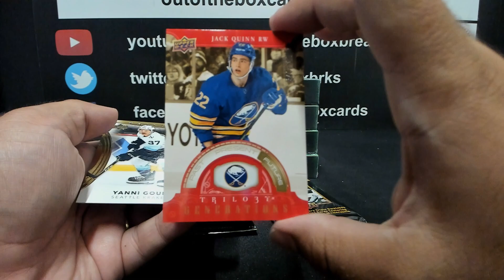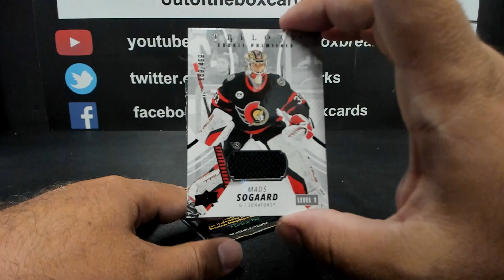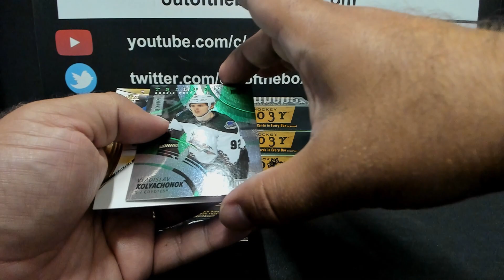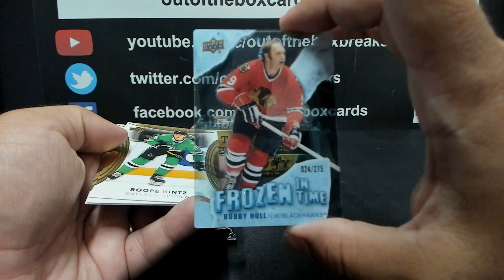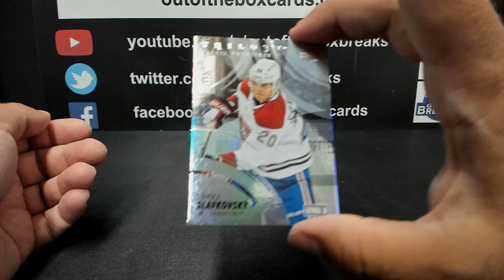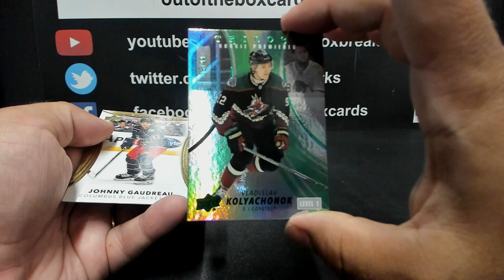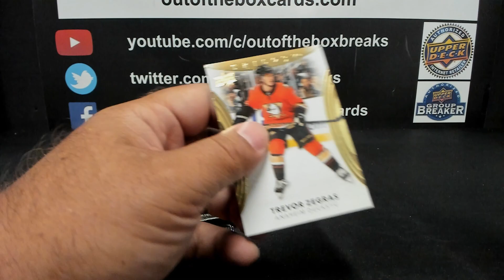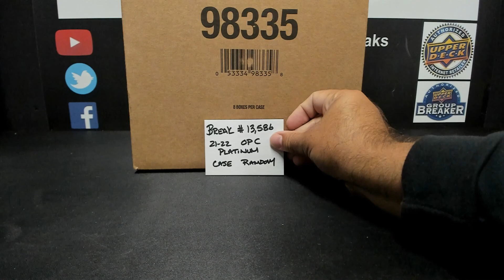Out Of The Box Group Break #13,582- 2022-23 Upper Deck Trilogy (5 Box) Team Buy